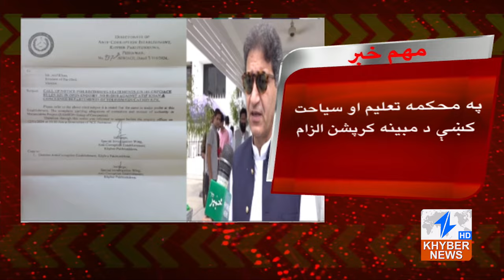The PTI government take action against its own MNA Atif Khan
__/OFFICIAL LINKS\_

Warning..!!!